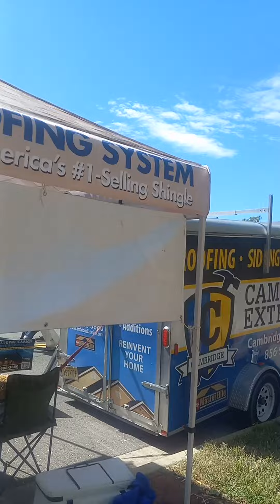Evesham Harvest Fest 2022, check out these dog bandanas, so cute!!!